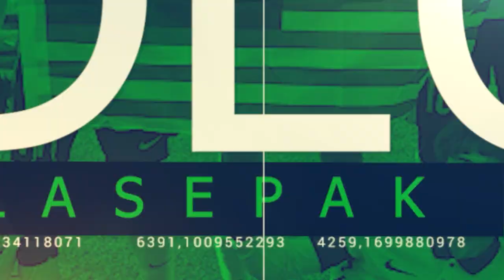M.RAKESH vs INDONESIA U23 • AFF U23 2023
arena bola astro arena bola kampung bola mamak bola sepak live bolasepak malaysia harimau malaya fam indonesia jdt tv kim pang gon liga super malaysia malaysian football league mfl perak perak fc sabah fc sabah fc 2022 sabah fc live selangor fc selangor fc 2022 selangor fc live sepak takraw league sri pahang sri pahang 2022 sri pahang fc tmj ultras malaya khatul anuar johor darul takzim jdt vs